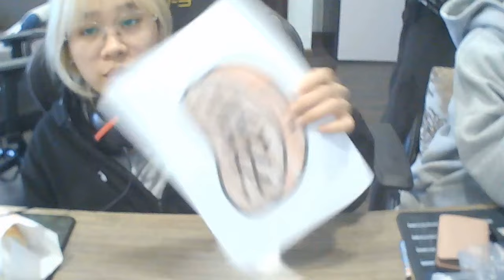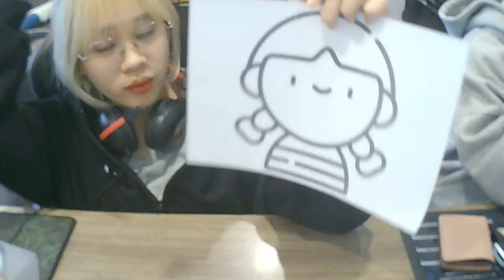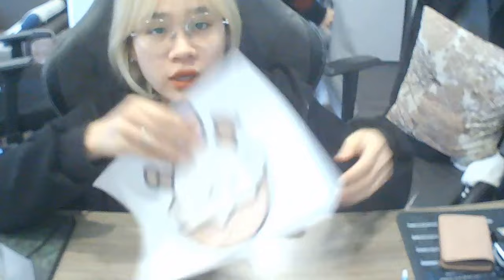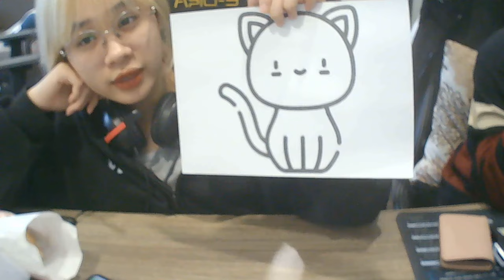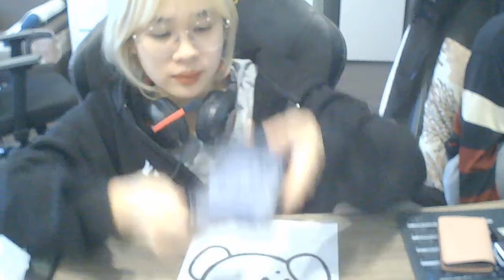coloring pan fried steak with garlic